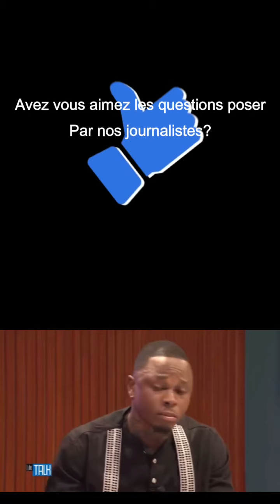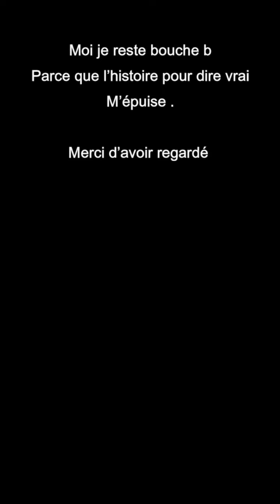Affaire DIDIER DROGBA, les dires de Cyril Domoraux